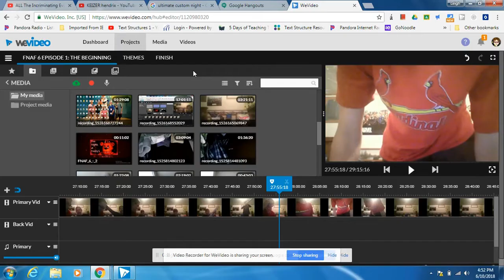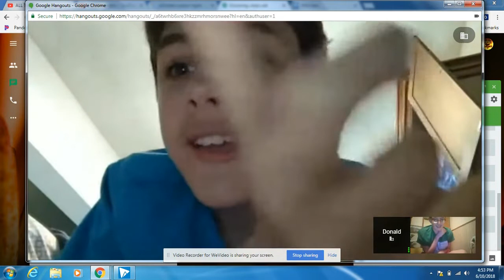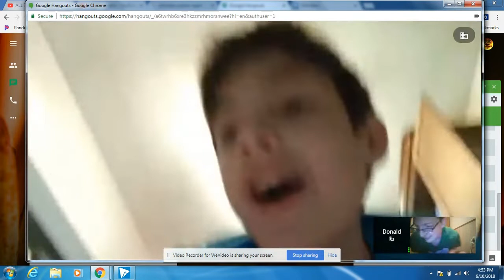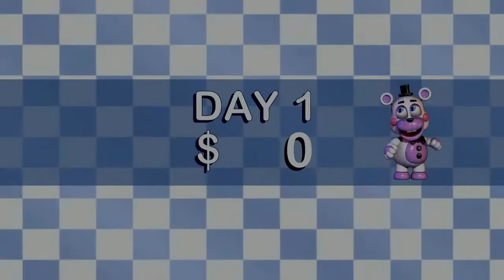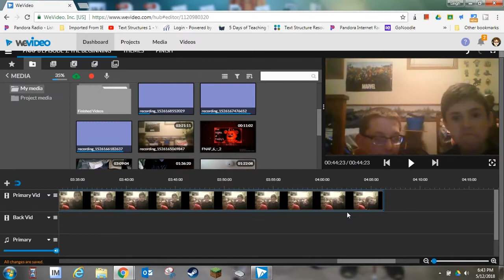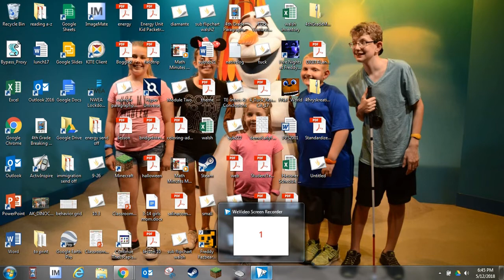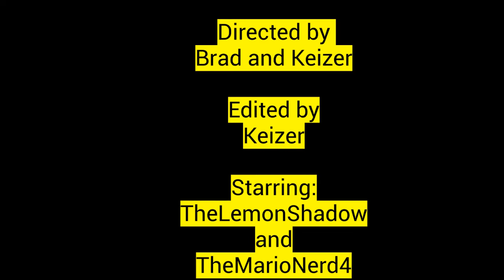FNAF 6 Episode 1: Bankrupt